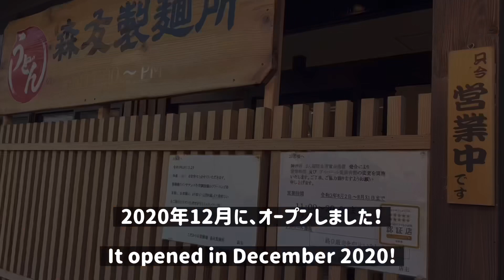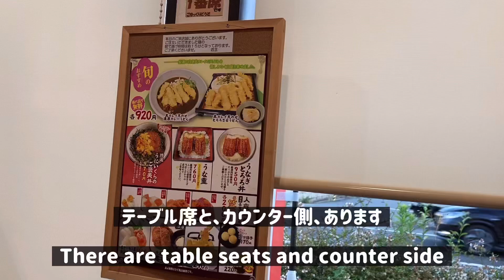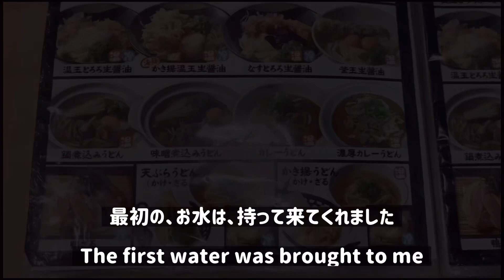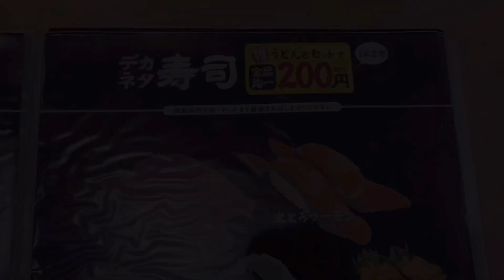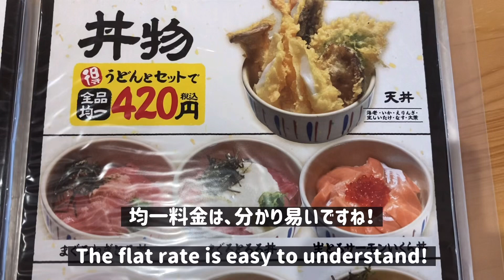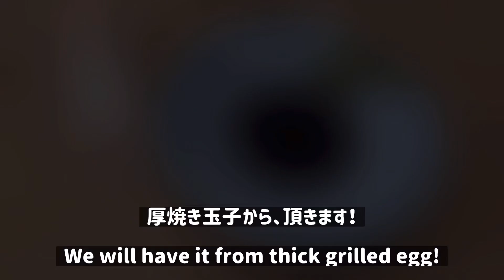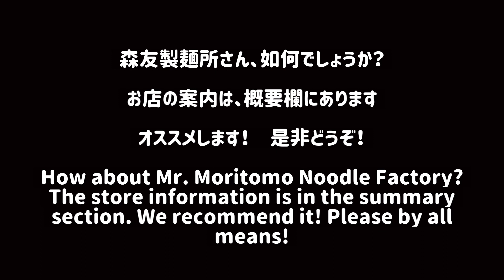ハマり度300％【病みつきうどん】これは、絶対覚えてた方が良い！Addictive degree 300% [Addictive udon] This should definitely be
【病みつきうどん】ハマり度300％病みつき！
この驚きの旨さ！柔らかさ！

【雑談】
一度食べれば、病みつきになりそうです！　是非どうぞ！

▼【老舗うどん店】出汁香る旨いうどん屋の【かつめし】The substance of the soup is delicious, and it' the acorn.

▼【何これ？】うどん屋がヤバイ！病みつきになる【鍋焼きうどん】What is this? Udon shop is bad! I'm going to get sick. Soul-De-Japan

【目次】
00:00　オープニングです。よろしくお願いします。
00:27　地図で場所案内をします。
00:50　森友製麵所さんです！
01:12　メニューです！
03:18　ドリンクが、安いでしょう！
04:13　きつねうどんです！
04:38　肉ごぼう天うどんです！
05:02　おいしそうでしょう！かつ丼です！
05:25　肉ぶっかけです！
06:42　お寿司です！
07:14　エンディングです。ありがとうございます。

▼【森友製麵所】さんの、地図と案内です！

▼【森友製麵所】さんの、ホームページです！